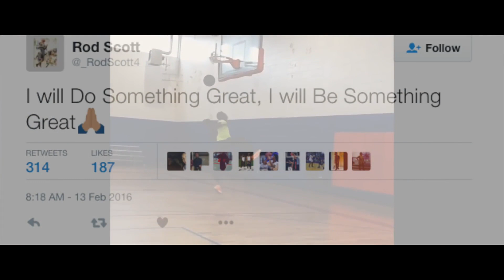Richy Timmy - Roderic Scott Tribute (R.I.P ROD)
Music video for Roderic Scott Tribute (R.I.P ROD) performed by Richy Timmy.